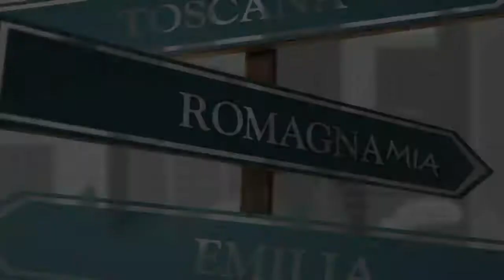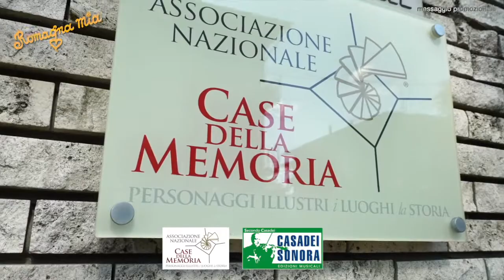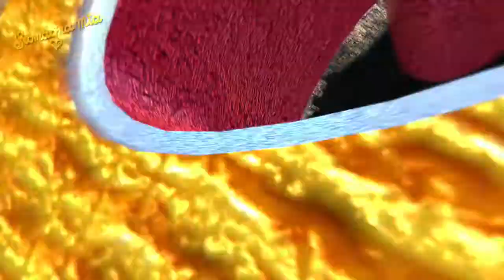ROMAGNA MIA puntata 06 gennaio 2020